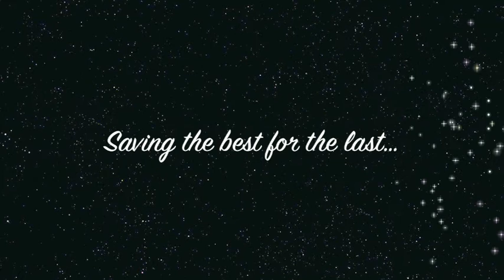Tioman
Paya beach resort and spa.
20-23 Sept 2-13.